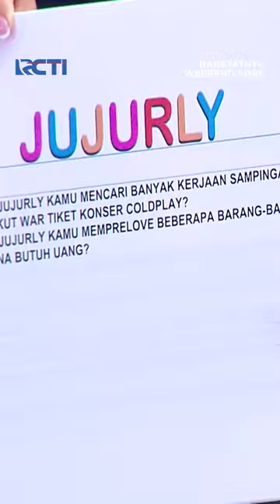Dijual lagi Barang-barangnya Terus Beli Lagi Yang Baru